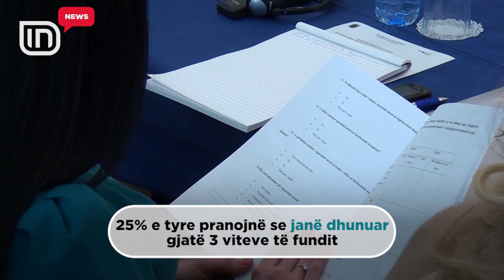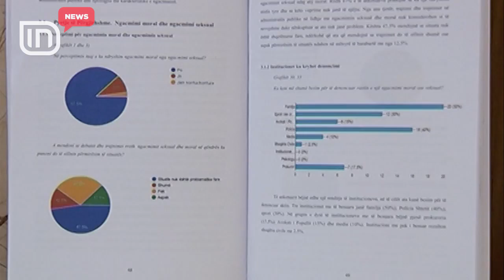Kur të ngacmojnë në punë. 25% e administratës është ngacmuar seksualisht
25% e punonjësve të administratës publike janë ngacmuar seksualisht të paktën 1 herë gjatë 3 viteve të fundit. Ky është rezultati i sondazhit të kryer me nismën e Avokatit të Popullit. Igli Totozani sqaroi, se përmes tij synohet që të zbulohet dhuna seksuale në administratën publike e më pas të parashikohen edhe nismat kundër saj.
Igli Totozani: Ka nevojë të ndryshohet Kodi Penal për ta parashikuar si një kundravajtje penale ngacmimin moral. Ka nevojë të merren masa administrative dhe institucionale.
Avokati i Popullit Igli Totozani e lidh ngacmimin moral dhe seksual në punë edhe me dhunën në familje.
Igli Totozani: Ky tension, ky presion që shpesh iu bëhet punonjësve tanë, është një metodë menaxhimi e vjetëruar, që shpeshherë përdoret për të arritur rezultate në punë.
Por, më shqetësues është fakti, se punonjësit e administratës publike nuk janë të njohur me rrugën ligjore, se si mund ta kundërshtojnë këtë fenomen. Për shembull, rreth 70% e të anketuarve mendonin se Kodi Penal parashikon ndëshkim për ngacmimin moral në punë, që në fakt kjo nuk është e vërtetë.